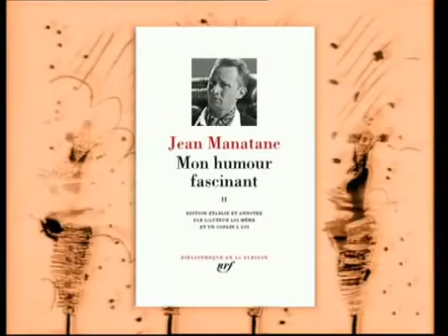Monsieur Manatane Académie Française Entre Guillemets | Benoît Poelvoorde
Un épisode culte de Monsieur Manatane de Benoît Poelvoorde